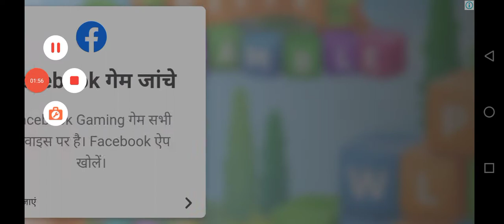🐈👈🏻🤪 cat_doggy 🚔👮👈🏻 police Motu_Patlu👴🏻👈🏻🤣 tota_mein🐦👈🏻😘🐎 episode15 👮👉 subscribe👍🏻🐘🚜👈🏻🤗XXX☢️👈🏻